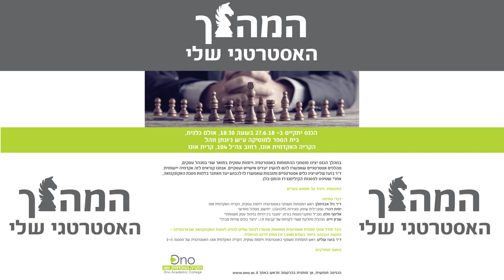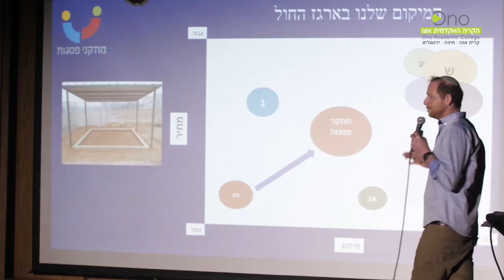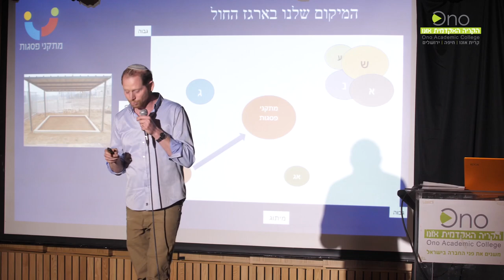ד"ר בועז שליט, ד"ר גיל אבנימלך, ימית דהרי, אליסף פלס ושרון וויס | כנס המהלך האסטרטגי שלי